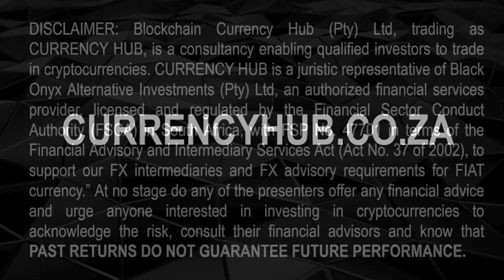CRYPTOCURRENCY - Describe the crypto-investment opportunities - CURRENCY HUB / BLACK ONYX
Blockchain Currency Hub (Pty) Ltd, trading as CURRENCY HUB, is a consultancy enabling qualified investors to trade in cryptocurrencies. The videos are designed to be educational and are not offering any financial advice.

and the profiles of the founders to be better acquainted with our crypto-arbitrage services, the benefits so which include

- With regulatory approval and legal opinion on the Currency and Exchanges Act, we facilitate your crypto-arbitrage trade legally.
- Our crypto-arbitrage strategy is actively traded (non-algorithmic), seeking the best premiums with zero exposure to Bitcoin.
- Our track record since 2017 in crypto-arbitrage trading has generated 1000’s of crypto-arbitrage trades with zero losses.
- Our integrated services optimise your investable offshore allowances SDA (R1m) + your FIA (R10m) to trade up to R11m each year.
- Our best of breed counterparties include 4 crypto exchanges, 2 authorised dealers (RSA banks), OTC & FX brokers, legal and tax specialists.
- Both founders have deep experience in trading, asset management, alternative investments, regulation and compliance.
- As a juristic representative of an authorised Financial Service Provider (47701) dealing in FX, we're accountable the FSCA and FAIS Act.